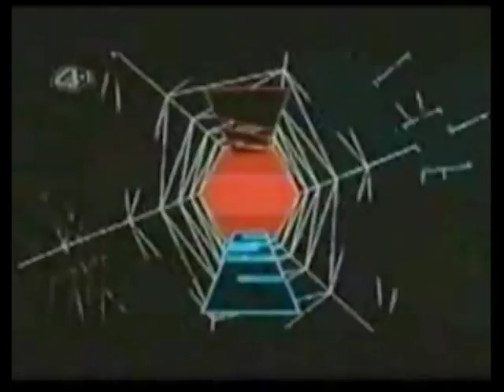DORITOS BTS NEW